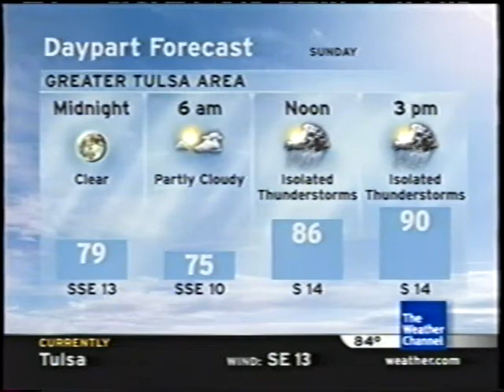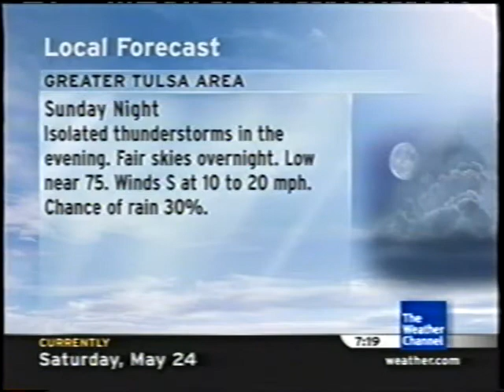The Weather Channel IntelliStar 1 SD Local Forecast — 2008-05-24T19:18-0500 — Tulsa, OK